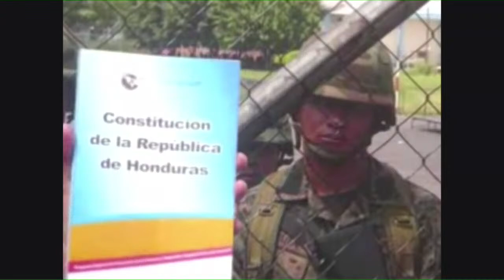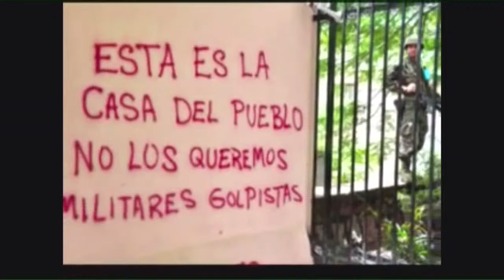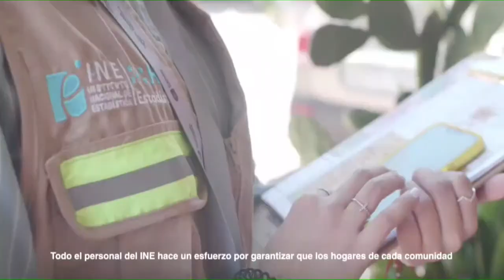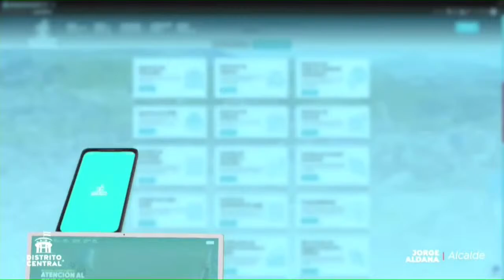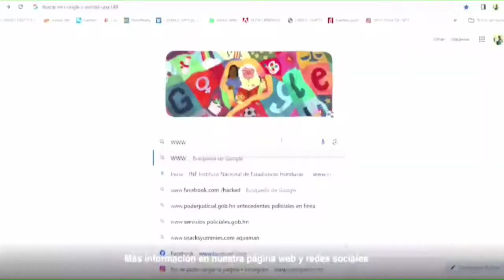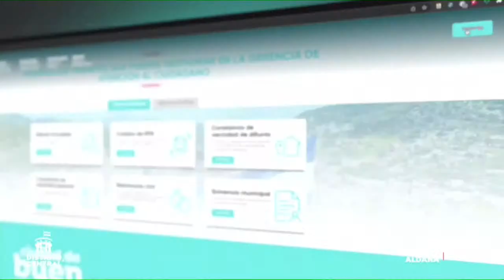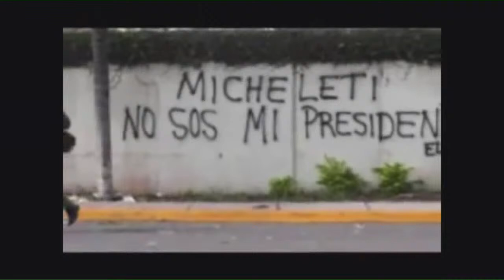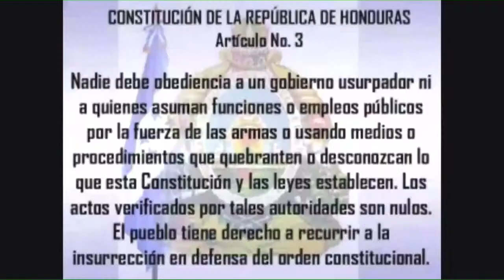ASI LO VIMOS 4/4/2024